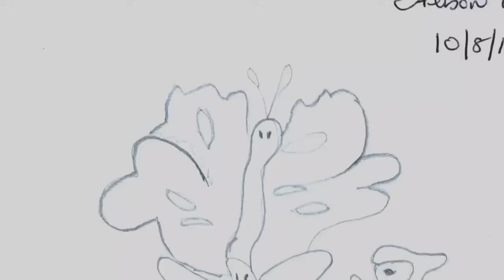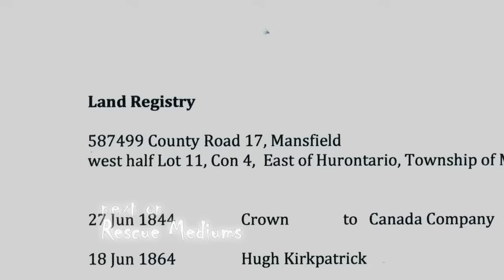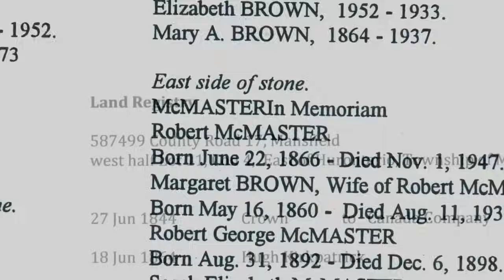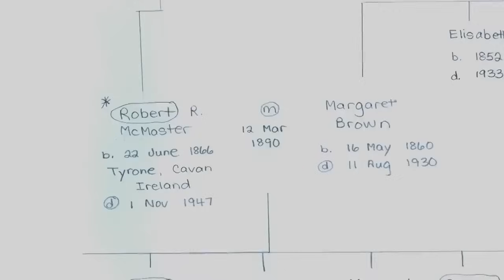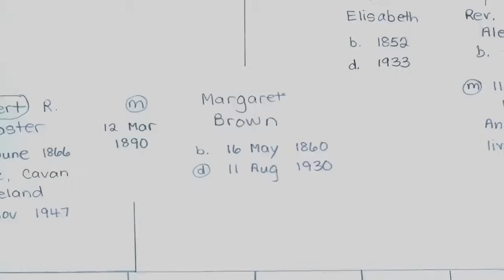Ghost Spotted in Basement | Rescue Mediums | Otherside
Welcome to Otherside!

Your one-stop destination for all things paranormal, supernatural and everything in between!